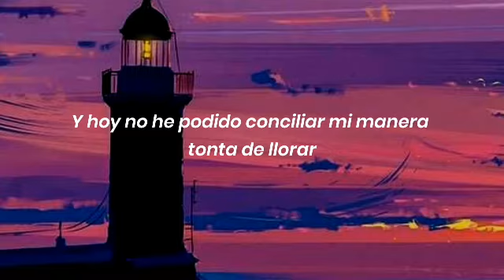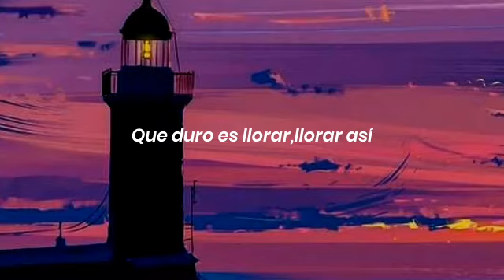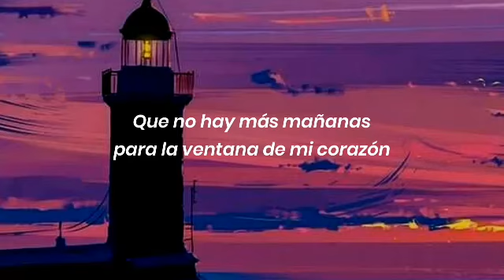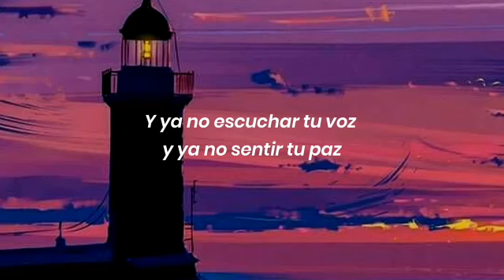Que duro es llorar así-Los Bukis